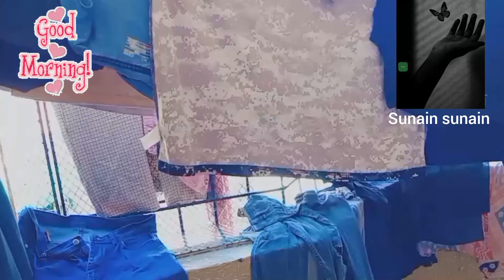so much dishes very tasty recipe 😋😁